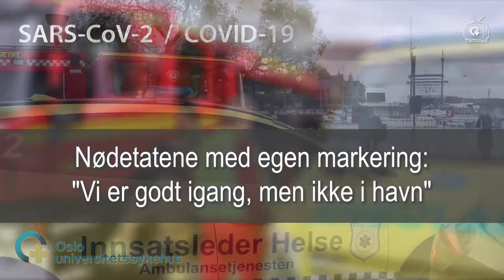Vi er godt i gang, men ikke i havn!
Nødetatene i Oslo samlet seg idag på Rådhusplassen for å takke for publikums gode støtte gjennom uker i krevende landskap. Men også for å minne om nødvendigheten av fortsatt å overholde smittevernsreglene: Hyppig håndvask, hoste i armkroken eller i papirtørkle og å holde god avstand.

For selv om vi har lykkes godt i å begrense smitten og utbredelsen av Covid-19 i Norge så langt, er ikke faren over med dette. Vi er godt igang, men ikke i havn, som initiativtager Lars Wik fra prehospital klinikk så tydelig slår fast.